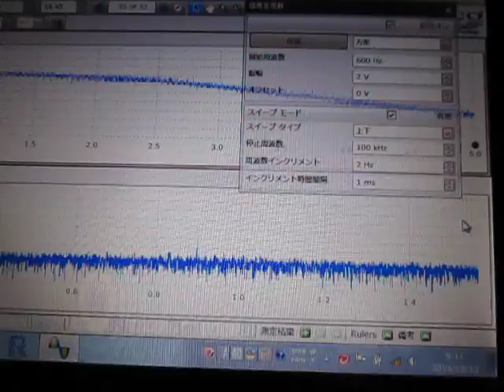超音波伝搬状態の測定 Ultrasonic-Laboratory （基礎実験 basic experiment）